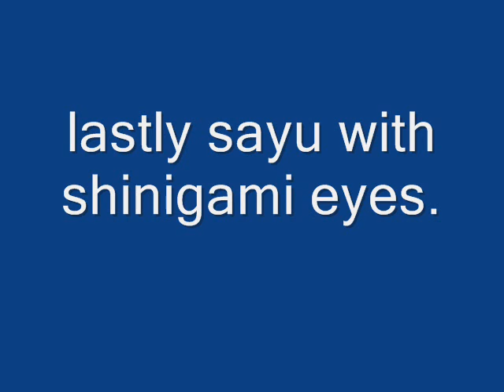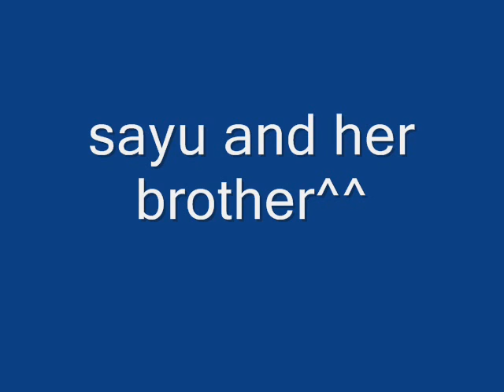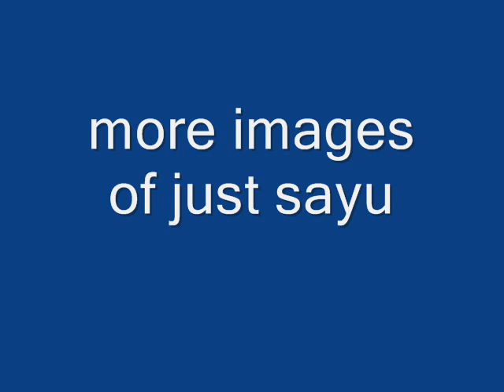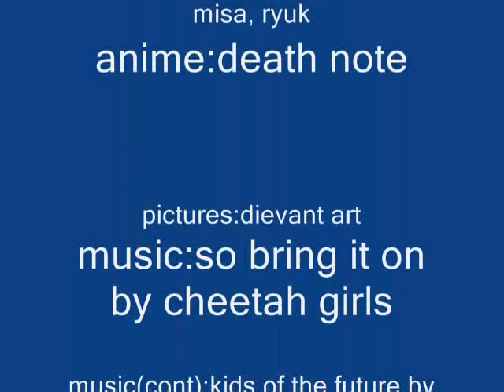sayu yagami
ok,plese dont send me hate mail or keave bad comments if you dont agree,i think its funny,if you dont..I GOT ADVICE FOR YOU! DONT WATCH IF YOU DONT LIKE!!! duh  songs and stuff in description